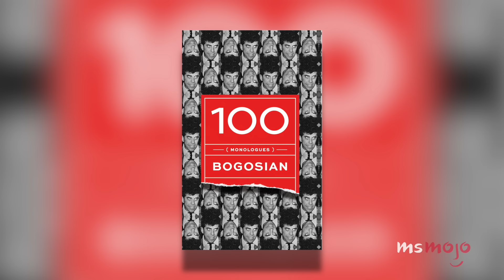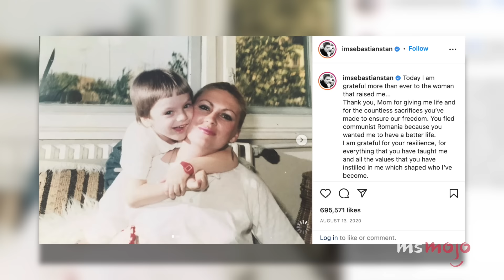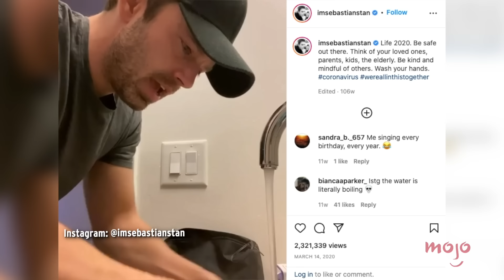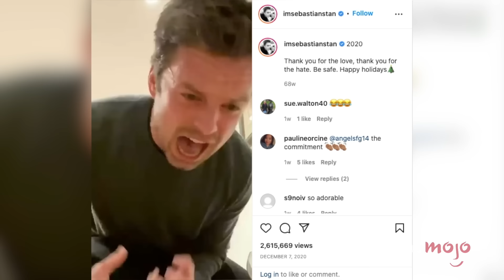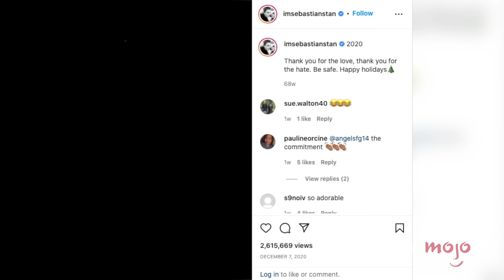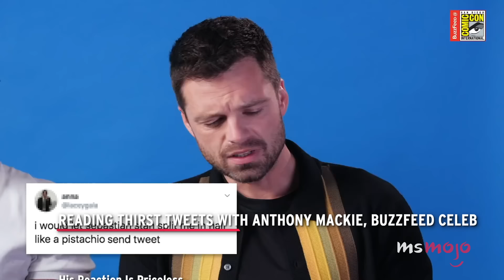Top 10 Moments That Made Us Love Sebastian Stan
These are the moments that made us love Sebastian Stan. For this list, we’ll be looking at this actor’s most memorable moments on screen both as himself and in character. Our countdown includes opening up about his heritage, what does the "Moo Cow" say?, cooking Greek food, and more! Why do YOU love Sebastian Stan?